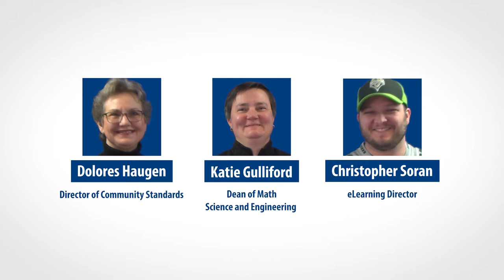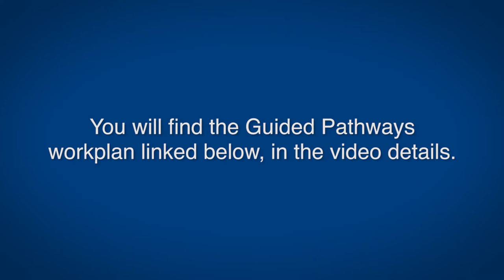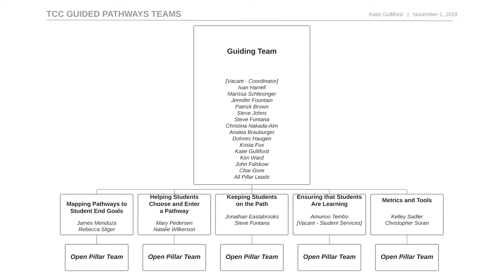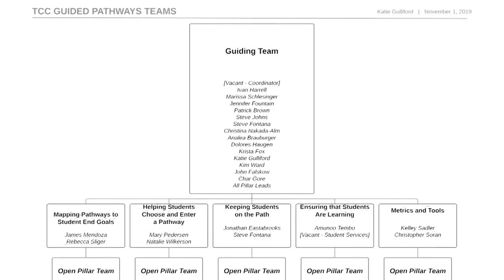Guided Pathways Update for Tacoma Community College - November 2019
Katie Gulliford, Dolores Haugen, and Christopher Soran provide an update on the current status of Guided Pathways at Tacoma Community College.